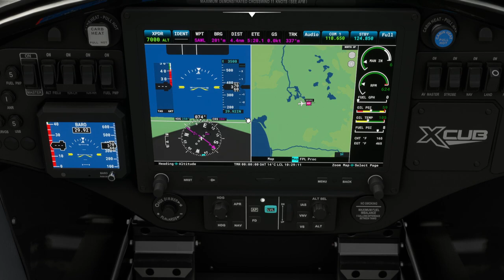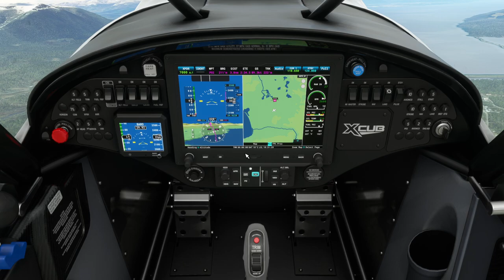🛫 De Tolhuin a Ushuaia - UN RECORRIDO SIN AYUDA 🛬 | TRAMO 2 (MFS2020)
Hola amigos/as! Bienvenidos a un nuevo vídeo, espero que les guste. Con un LIKE y una SUSCRIPCION me ayudan MUCHO! y si lo COMPARTEN mucho MAS!

¡HASHTAG!